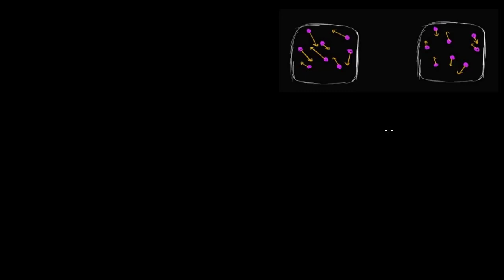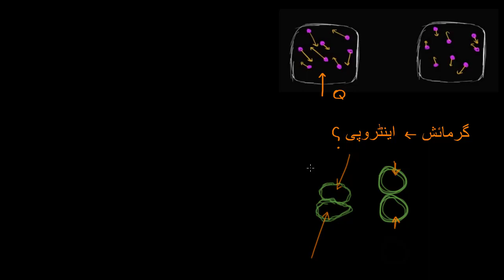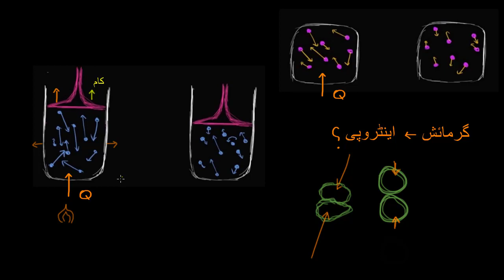Why heat increases entropy | Energy and enzymes | Biology | Khan Academy Urdu